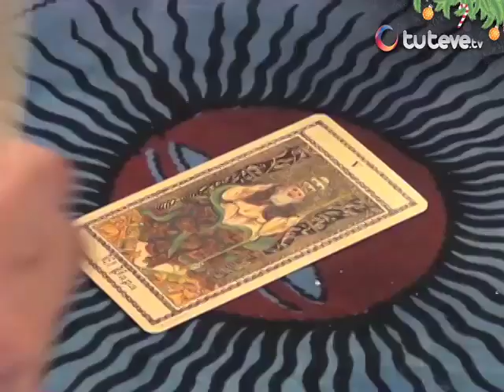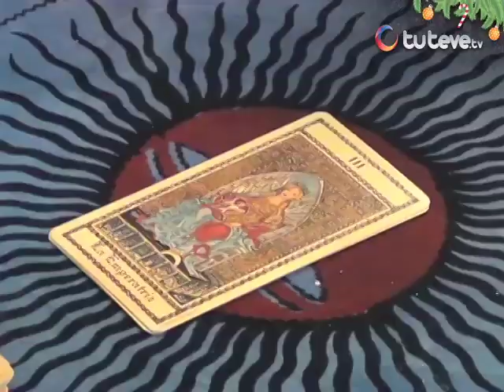Horóscopo con Jhan Sandoval 24/12/2013 (Parte 1)